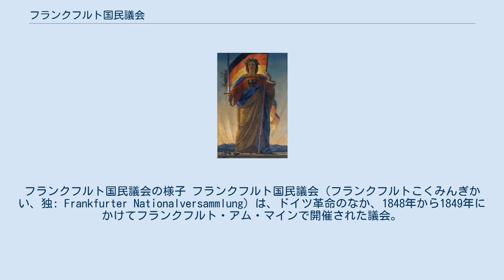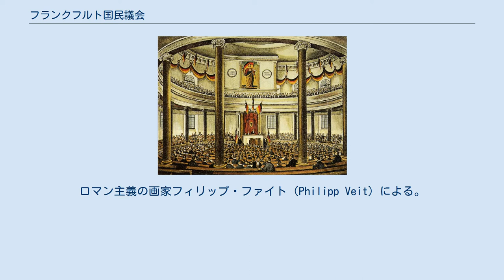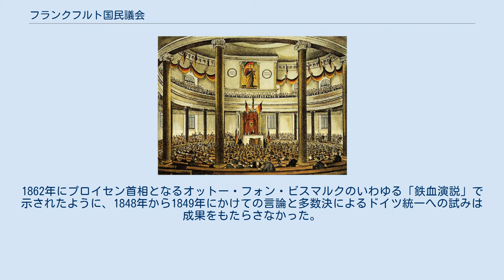フランクフルト国民議会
フランクフルト国民議会の様子 フランクフルト国民議会（フランクフルトこくみんぎかい、独: Frankfurter Nationalversammlung）は、ドイツ革命のなか、1848年から1849年にかけてフランクフルト・アム・マインで開催された議会。
憲法制定を通じた自由主義的なドイツ統一を図り、その統一方式などを討議したが、最終的にはオーストリア帝国、プロイセン王国といった有力君主国の支持を得られず頓挫した。
 ベルリン三月革命 1848年、フランスで起こった二月革命は第二共和政を導き、まもなく革命の潮流が全ヨーロッパにまで拡大した（1848年革命）。
翌3月にはオーストリアでウィーン三月革命、プロイセンでベルリン三月革命が起こり、かつてウィーン体制を支えたメッテルニヒが亡命に追い込まれ（ウィーン体制崩壊を象徴する出来事である）、プロイセン国王フリードリヒ・ヴィルヘルム4世は自由主義憲法の制定を約束させられるなど、各地で自由主義とナショナリズムが高まった。
 こうした中、成人男性による選挙（ただし、ドイツ連邦を構成する各邦国によって、実際には投票に参加できる資格はことなっていた）に基づいて、定員649人による議会が5月18日より開催された。
場所は当時自由都市としての地位を有していたフランクフルト・アム・マインであり、同市のパウロ教会で議事が進行した。
議員は高級官吏･大学教員･ブルジョワジーなどが中心であったため「教授議会｣と揶揄された。 ドイツ諸国（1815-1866）;赤い線はドイツ連邦の領域を指している 自由主義的なドイツ統一という点ではほぼ合意はえられていたが、それ以外の進行に関してはほとんど方向性が定まっていなかった。また、当時の主要国から全く国民議会の国際的承認がえられなかったこともあり、当初より国民議会の行方は不確かなものであった。 オーストリア大公ヨハンが摂政として選出され、自由主義憲法の制定にむけて議事が進められた。そのかたわら、統一ドイツの範囲をめぐって、いわゆる「大ドイツ主義」（オーストリアに住むドイツ系住民を含むドイツ民族の統一）と「小ドイツ主義」（オーストリアに住むドイツ系住民を除くドイツ民族の統一）をめぐる議論が展開され、10月27日に民族的熱狂をもって大ドイツ主義の方針が議決されたが、もはやこの決定は時節から大きく外れていた。
 既にフランスでは六月蜂起が鎮圧され、オーストリアでも自由主義的改革が頓挫するなど、台頭する社会主義に対するブルジョワジーの保守化・自由主義的潮流の否定が進んでいた時期であるうえ、複合民族国家であるオーストリアが、汎ドイツ語民族主義的なナショナリズムを容認するわけはなく、論議は宙に浮いた。
そのため、大ドイツ主義的な国民議会議長はその職を辞することになり、やむなく1848年末より小ドイツ主義に基づくドイツ統一が論議され始めた。
 同じ頃、12月27日にようやく自由主義憲法の条文（ドイツ国民の基本的権利）が公布されることになった。
後のヴァイマル憲法やボン基本法に影響を与えた点では歴史的意義を見いだせるが、同時代的には既に時代の潮流から外れていた。
1849年3月27日、ようやく「ドイツ国憲法（パウロ教会憲法）」が採択され、プロイセン王フリードリヒ・ヴィルヘルム4世を統一ドイツ皇帝に選出した。
そのため国民議会の議員による代表団がベルリンにむかったが、当時君主主権であったプロイセンの国王が自由主義的な憲法を受け入れることはなく、対オーストリア外交を踏まえても、国際的な承認すらない議会の申し出を承諾することはありえなかった。
すなわち、フリードリヒ・ヴィルヘルム4世は、ドイツ帝国の皇帝就任を拒否したのである。
 国民議会の舞台となったパウロ教会で、オルガンを覆うようにして掲げられていた「女神ゲルマニア」の絵。
ロマン主義の画家フィリップ・ファイト（Philipp Veit）による。
現在ニュルンベルクのゲルマン民族博物館（ドイツ民族博物館）が所蔵する こうして、あらゆる選択肢を失った国民議会は、その求心力を失っていった。
オーストリアの議員が母国へと引き上げたことを皮切りに主要邦国の代表が議員を引き上げ、ごく一部の残存した議員はシュトゥットガルトでラ...